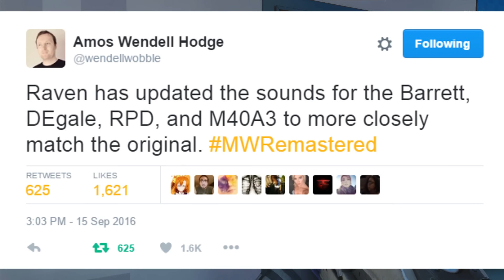CONOR MCGREGOR in CALL OF DUTY, DARK MATTER COLOR HACKS, MODERN WARFARE REMASTERED CHANGES (IW BONUS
conor mcgregor in call of duty infinite warfare, dark matter camo color hacks, modern warfare remastered changes to gun sounds AND iw bonus bullethawk camo! oh and jon snow!
USE CODE "FLOW" FOR  CHEAP GFUEL & KONTROL FREEKS!